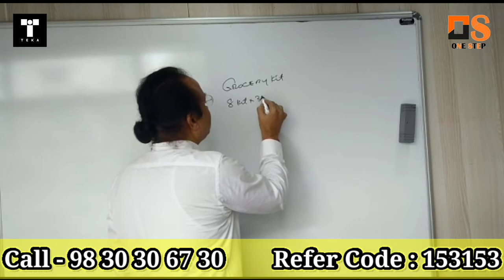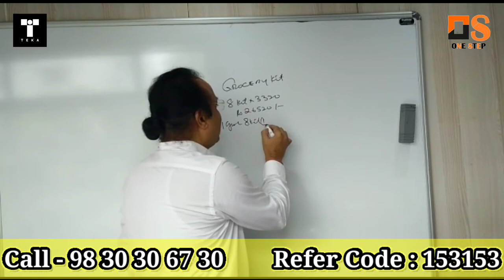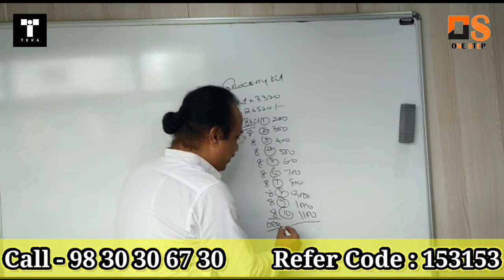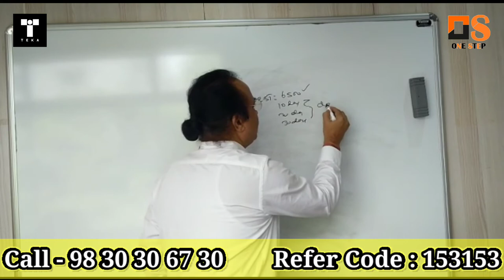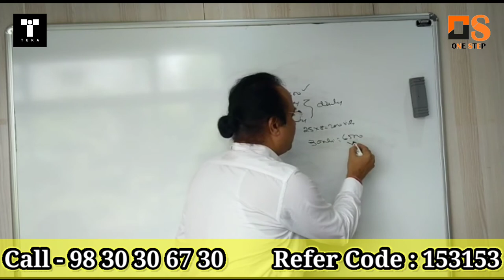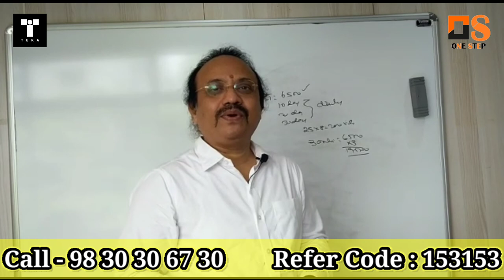TEKA Sahaya Kendra( TSK)- Part -1 ll TEKA App ll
LIMITED OFFER!

Teka Sahay Kendra

We are happy to announce the area wise TSK centers to improve the performance of the company in serving the customer better.

Therefore to cater our customers with prompt service we thought of creating Sahay kendras across country but to begin with it will be Hyderabad, Warangal, Nizamabad,Karimnagar Rajahmundry,Vizag, Kurnool,Vijaywada.

For this to happen We have designed a business model where both of us,company and the tsk incharge will be benefitted.

Benefits for Tsk

All the Tsk's would become incharge of the area demarcated for them.The existing sector franchise areas are the Tsk areas in Hyderabad.

 0.1% commision will be shared on the total turnover of the company in the demarcated area of the respective Tsk.

TekaKnights, who are interested to be a part of Teka's revolutionary model of TSK,Teka Sahay Kendra, need to purchase either of a groceries kit or Immunity PanchaAmritham kit, which is very good drink for diabetes,ulcer, high blood pressure, arthritis, gastrointestinal problems and to improve immunity instantly.

The profits for the above packages will be shared in the following method.

One grocery kit consists of Rice,wheat flour, pulses,spices and dry vegetables worth Rs 3,500. TSK needs to buy 8kits or 20 kits according to their buying Power.

Or they can buy Immunity kit consisting of 4 bottles in a pack, which is priced at Rs 5000 per pack. TSK have to buy Six of such packs costing  Rs.30000 or can invest Rs50000 for 10 such packs each of 4 bottles in a pack.

Commission For Grocery kit :

1st Cycle 8 packs Rs 200 commision.

2nd cycle 8 packs Rs 300 commision.

3rd cycle 8 packs Rs 400 commision.

4rth cycle 8 packs Rs 500 commision.

5th cycle 8 packs Rs 600 commision.

6th cycle 8 packs Rs 700 commision.

7th cycle 8 packs Rs 800 commision.

8th cycle 8 packs Rs 900 commision.

9th cycle 8 packs Rs 1000 commision.

10th cycle 8 packs Rs 1100 commision.

Total amount Rs. 6500

The investment is Rs. 28000 @3500 for 8 kits. The return on investment is approximately 23.5 % per 10 cycles, that is one orbit.

Grocery kit 20 packs:

Investment Rs 70000 @Rs 3500 each.

1st cycle 20 packs Rs 300 commision.

2nd cycle 20 packs Rs 600 commision.

3rd cycle 20 packs Rs 900 commision.

4rth cycle 20 packs Rs 1200 commision.

5th cycle 20 packs Rs 1500 commision.

6th cycle 20 packs Rs 1800 commision.

7th cycle 20 packs Rs 2100 commision.

8th cycle 20 packs Rs 2400 commision.

9th cycle 20 packs Rs 2700 commision.

10th cycle 20 packs Rs 5000 commision.

The investment is Rs. 70000 @3500 for 20 kits. The return on investment is Rs 18500, approximately 26.5 % per 10 cycles, that is one orbit.

Commission on Panchamrutham Kit :

Rs 30000 @5000 per pack of a 4 bottles a kit of 6 packs.

1st cycle 6packs Rs 500 commision.

2nd cycle 6packs Rs 1000 commision.

3rd cycle 6packs Rs 1500 commision.

4rth cycle 6packs Rs 2000 commision.

5th cycle 6packs Rs 2500 commision.

6th cycle 6packs Rs 3000 commision.

7th cycle 6packs Rs 3500 commision.

8th cycle 6packs Rs 4000 commision.

9th cycle 6packs Rs 4500 commision.

10th cycle 6packs Rs 7500 commision.

Total commission Rs 30000 per 10 cycles. The average percentage is approximately 100 %.

Rs 50000 @5000 per pack of a 4 bottles akit of 10 packs.

1st cycle 10packs Rs 1000 commision.

2nd cycle 10packs Rs 2000 commision.

3rd cycle 10packs Rs 3000 commision.

4rth cycle 10packs Rs 4000 commision.

5th cycle 10packs Rs 5000 commision.

6th cycle 10packs Rs 6000 commision.

7th cycle 10packs Rs7000 commision.

8th cycle 10packs Rs 8000 commision.

9th cycle 10packs Rs 9000 commision.

10th cycle 10packs Rs 10000 commision.

Total commission Rs 55000 per 10 cycles. The average percentage is approximately 112 %.

Extra delivery charges will be given @50 rupees per pack per delivery.

Apart from the above commisions, 0.1% on the turnover of the company is also credited to the respective TSK in their demarcated area.

For example, if we consider that each area is populated with 2lakh families and considering only 10% of the families would buy with Teka linked outlets, that is 20000 families @5000 per month at 0.1% would fetch another Rs 1 Lac per month.